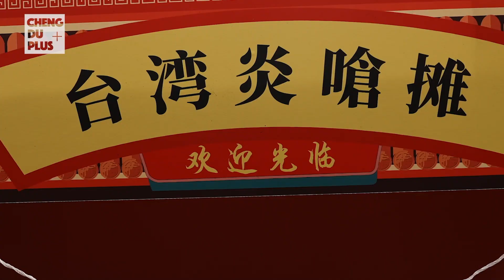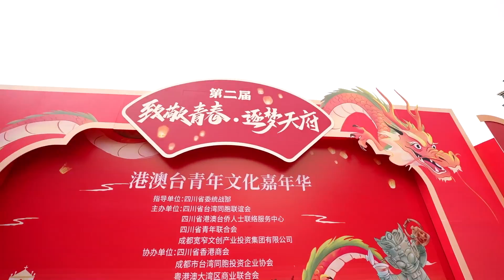【有線澳門】港澳台青年逐夢天府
港澳台青年逐夢天府2月24日至25日，近300名港澳台青年齊聚成都寬窄巷子，共赴一場中華傳統文化盛宴，譜寫他們扎根四川、同圓夢想的青春之歌。